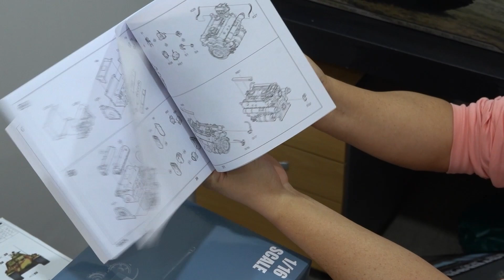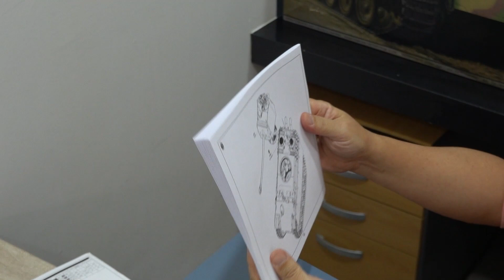3분모형타임 #8 트럼페터 1/16 판터G 후기형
이 영상은 지난 2019년 12월에 그냥 시험적으로 찍어 본 것인데, 트럼페터 1/16 스케일 판터 G의 내용물에 흥미를 가지실 분도 계실 듯 하여 올려봅니다.